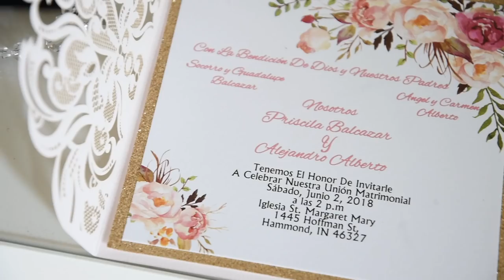VIDEO DE NUESTRA BODA 👰🏻🤵🏻💖 BEAUTYBYPRISCILA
Hola amigas les comparto el video mas personal que eh subido a este canal es el video de nuestra boda y el mejor dia de mi vida 💖 traigo este mega sorteo internacional como agradecimiento por su apoyo asi que a participar y suerte a todas ❤️

SORTEO DE JULIO 8 AL JULIO 29
REGLAS:
3) SIGUE MI PAGINA DE INSTAGRAM (@BEAUTYBYPRISCILA)

💖 Productos Mencionados💖

😘 Besos xoxo
🎀 Videos Cada Domingo

Solo con verte- (cover) Sergio Serrano